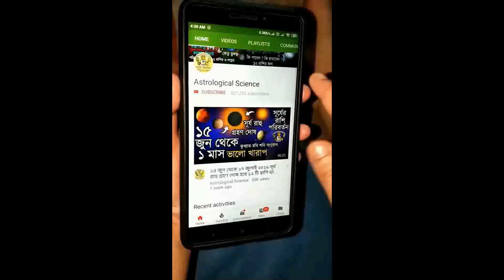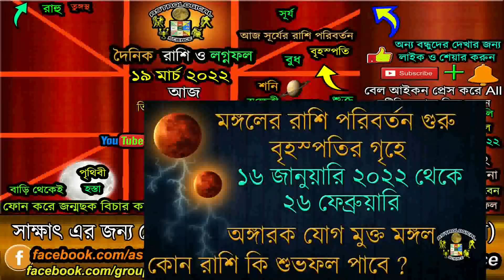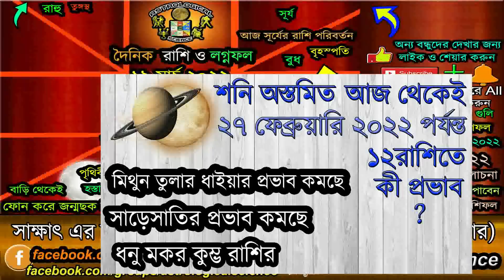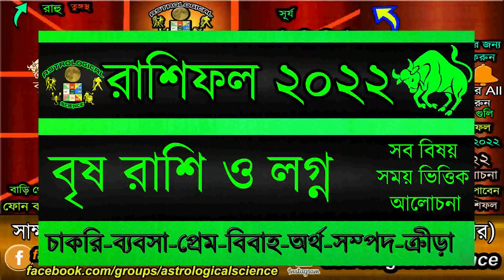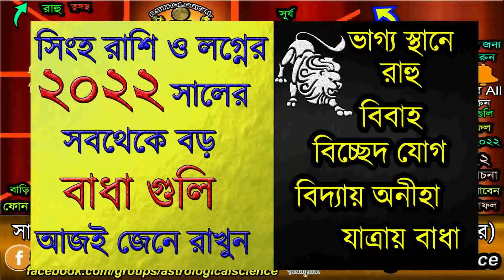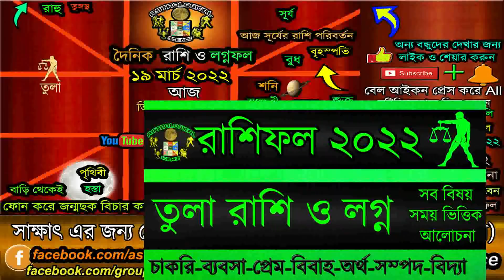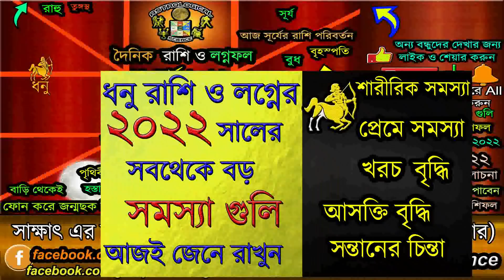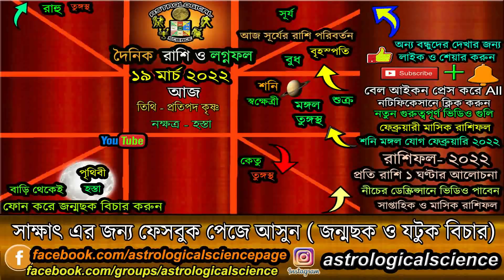১৯ মার্চ ২০২২ আজ চন্দ্র স্বনক্ষত্রে সূর্য চন্দ্রের সমসপ্তমে কি ফল রাশিচক্রে ? Astrological Science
আজ ১৯ মার্চ ২০২২ শনিবার আজ চন্দ্র স্বনক্ষত্রে সূর্য চন্দ্রের সমসপ্তমে কি ফল রাশিচক্রে, 18 March 2022 Rashifal,🧡 অনুগ্রহ করে আমাদের ইউটিউব চ্যানেলটি সাবস্ক্রাইব করুন নতুন ভিডিও খুব দ্রুত পেতে জন্য বেল আইকনটি প্রেস করে দিন এখুনি🧡,Today's Rashifal 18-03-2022 by Astrological Science, আজকের রাশিফল ১৯ মার্চ ২০২২ শনিবার,দৈনিক রাশিফল ১৯ মার্চ ২০২২,আজকের বাংলা রাশিফল 18 March 2022, Rashifal Today's 18 March 2022 Saturday, নিচের লিঙ্কে দেওয়া ভিডিও গুলি অবশ্যই দেখুন ***

✪⚡ ২০২২ ⚡রাশিফল✪